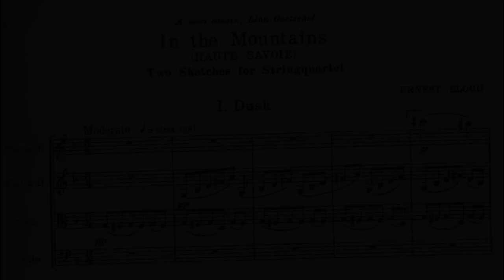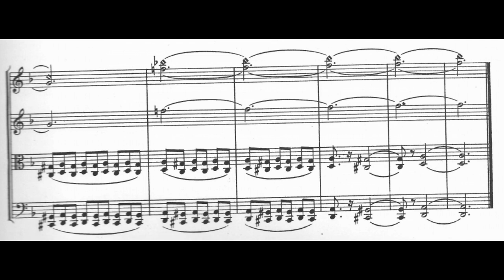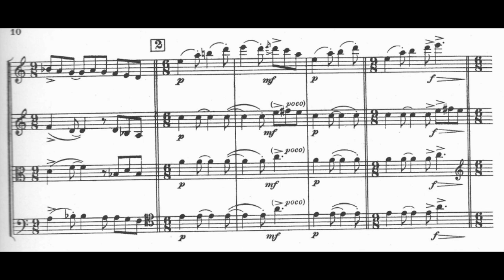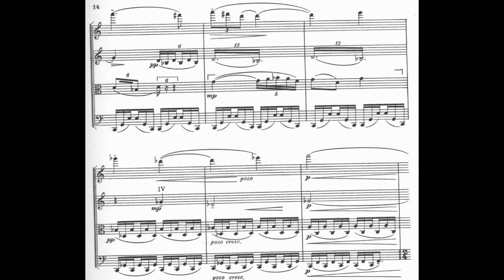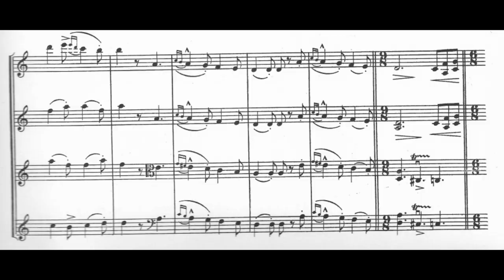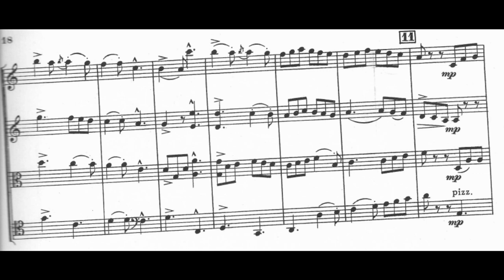Ernest Bloch - In the Mountains, B.60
Intro : [0:00]
I. Dusk. Moderato [0:05]
II. Rustic Dance. Allegro giocoso - Assai lento - Tempo I [2:58]
Galatea Quartet
Ernest Bloch was a 20th-century Swiss-born American composer. He began playing the violin at age 9. He began composing soon after. He studied music at the conservatory in Brussels, where his teachers included the celebrated Belgian violinist Eugène Ysaÿe. He then travelled around Europe, moving to Germany (where he studied composition from 1900–1901 with Iwan Knorr at the Hoch Conservatory in Frankfurt), on to Paris in 1903 and back to Geneva before settling in the United States in 1916, taking American citizenship in 1924.